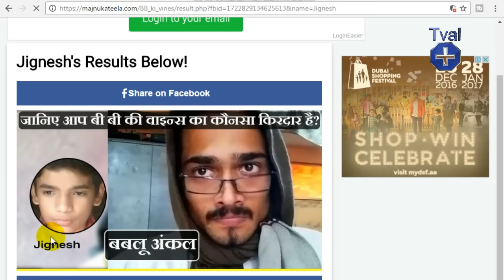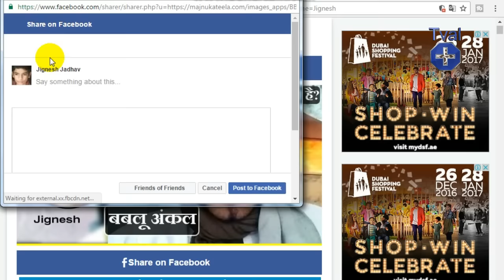जानिए आप बी बी की वाइन्स का कौनसा किरदार है | Know What Character You Of BB Ki Vines | FB FUN EP - 1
know what character you  of bb ki vines | जानिए आप बी बी की वाइन्स का कौनसा किरदार है?
you can create our won bb ki vines photo with this app.

यहाँ क्लिक करके जानिए आप बी बी की वाइन्स का कौनसा किरदार है?

this is 1 episode of facebook fun

season -1

in this wp i will tell you how you can make own pic with bb ki vines bhavun bham. latest of bb ki vines.
subvcribe our channel for more latest updates.

all character are thier to build - facebook fun app online
"Tval PLus" के विडियो से सब आसान है .

Learn And Entertainment through the - Tval Plus   videos.
tvalplus P.L.